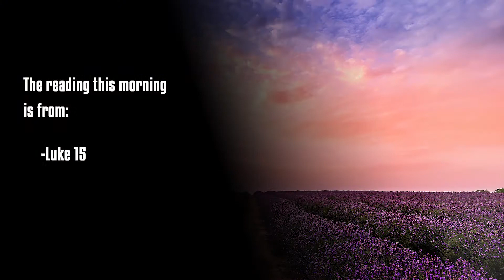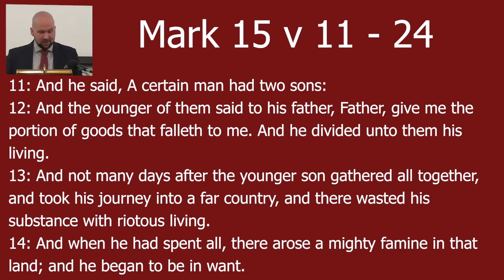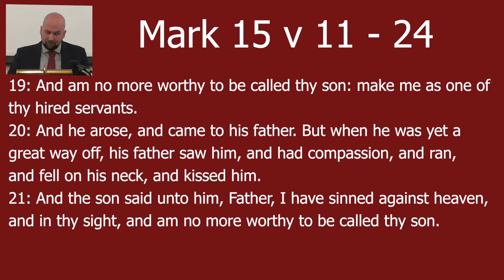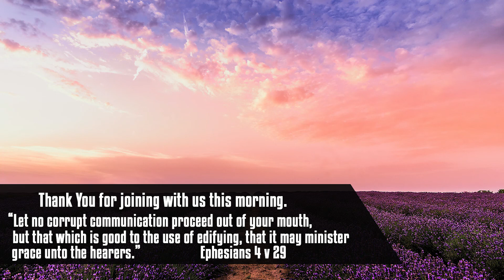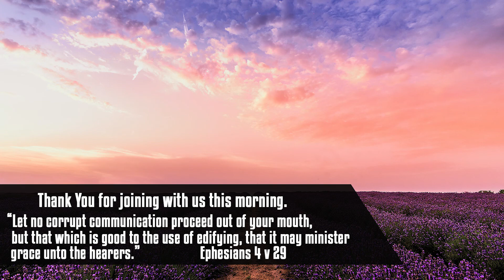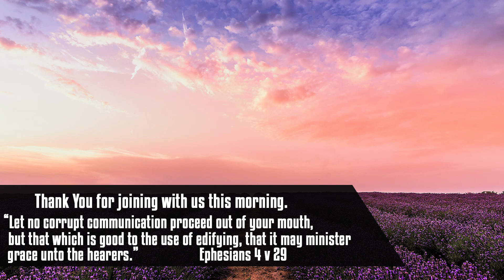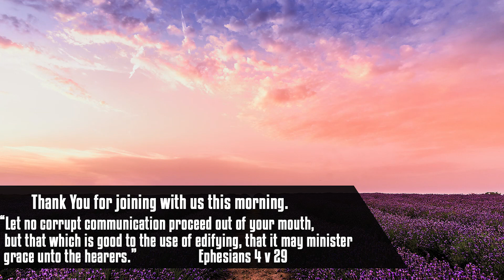The Testimony of Matthew Hunter